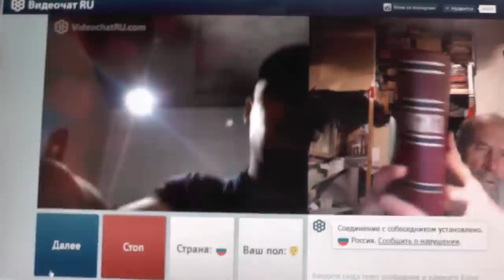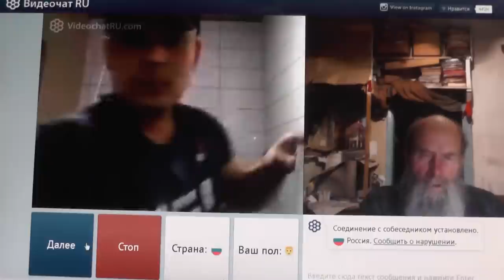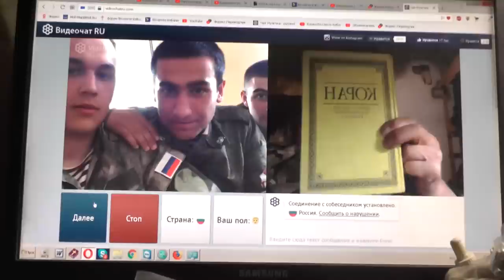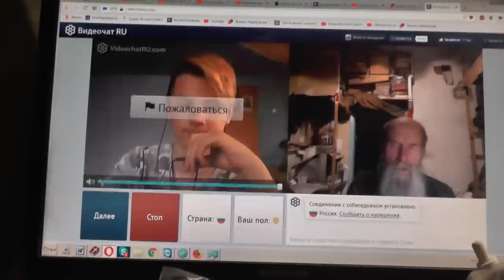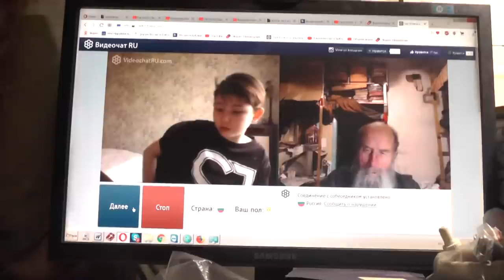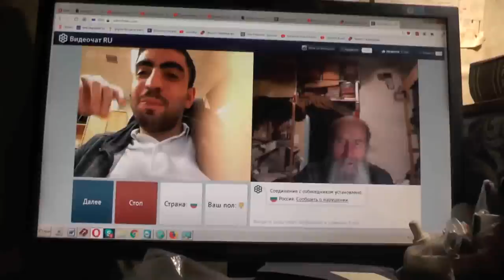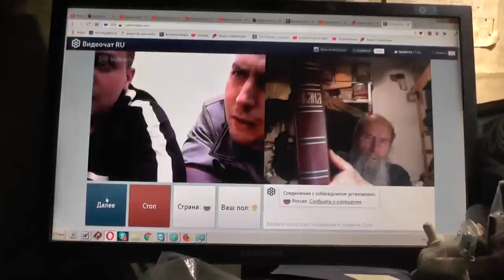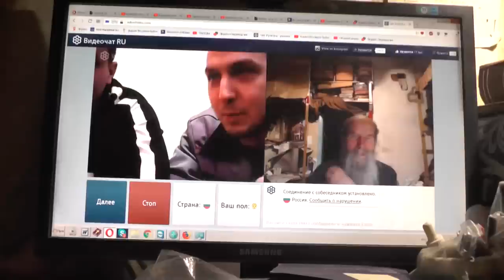№182. Мих. 7:4 Лучший из них, как терн, и …хуже колючей изгороди, Апрель. 2019